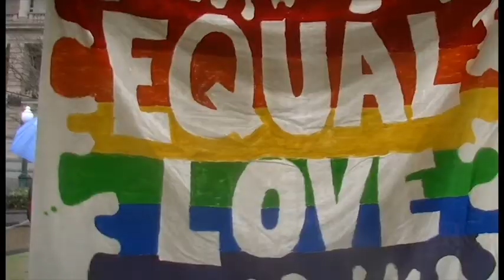Equal Love Rally - 2014 Brisbane, Australia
10 years ago Australia changed the Marriage act to prevent gay marriage. Crowds gathered in all major cities to protest against this injustice and call for all politicians to revert the laws.